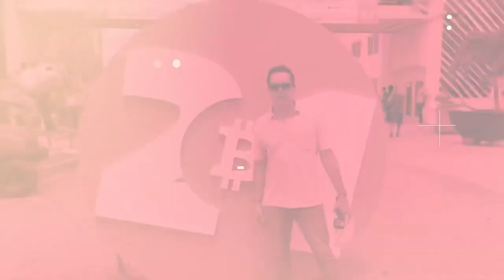Fossil Fuels for Africa with Jusper Machogu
This episode's guest is Jusper Machogu. Jusper works in the agriculture industry in Kenya and is an advocate for bringing more fossil fuel energy to his country.

Jusper also puts out great content on Twitter and shows the work involved with making a living without modern fossil fueled powered machines.

We talk about the agriculture industry in Africa, and the challenges faced. Jusper gives his views on energy and how his university education didn't teach him about the benefits of fossil fuels. Lastly, we discuss the green movement and why so many young people are influenced by unrealistic expectations in the Western world when the developing world still needs the basic energy infrastructure many of us take for granted.